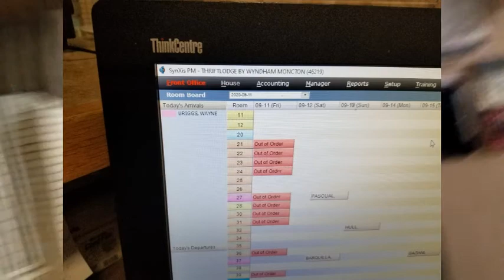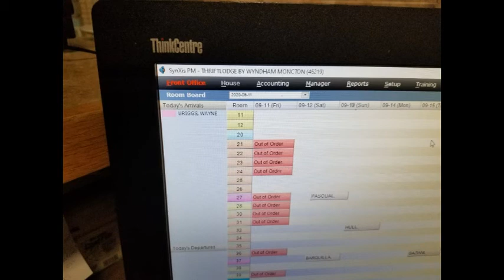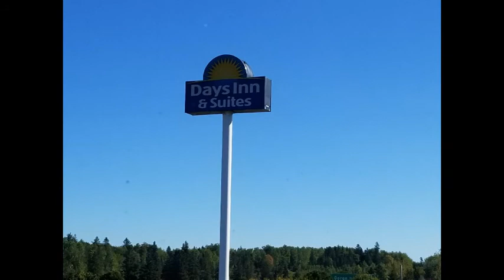the Run Back to Ontario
Having dropped the first load of stuff off at the property in PEI dad and I head back across the bridge into New Brunswick on the run home. It had been a long day, 6am getting up and leaving Quebec, getting to Georgetown and seeing the house for the first time, unloading and heading back to Moncton.